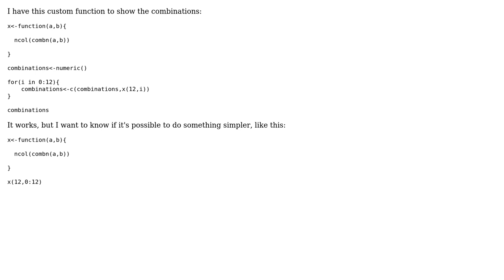Code Review: Custom function don't read vectors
With thanks & praise to God, and with thanks to the many people who have made this project possible! You are responsible for your own actions.